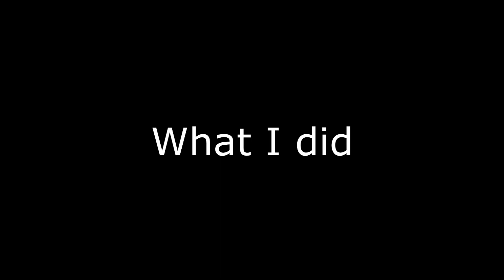How To Get 1,000 Subscribers On Youtube - Vlogs Gaming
Well then follow this guide on how to get 1,000 subscribers on youtube and you will be there in no time and fast!
CLICK THIS LINK FOR PIE!

iF YOU READ THIS FOLLOW MY FREAKEN TWITTER RIGHT NOW OR I WILL BE VERY PISSED OFF AT YOU

THIS IS MY FACEBOOK LIKE IT OR I WILL CRY

FOLLOW MY GOOGLE PLUS PAGE SO I CAN BE VERIFIED!

If you want to gain one thousand subs, or subscribrs on utube fast and free then you are in the right place even if you do vlogs gamming music comedy irl skits cod fifa minecraft or anything else!